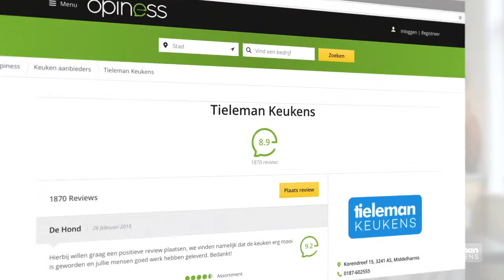Tevreden klanten (ruim 1.800) waarderen Tieleman Keukens met een 8,9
We doen het bijna allemaal, op internet op zoek gaan naar reviews. Een review over een product of juist een bepaalde vakantiebestemming of een bedrijf die je wilt bezoeken. We vinden het belangrijk dat een bedrijf betrouwbaar is en andere mensen goede verhalen schrijven over dat bedrijf. Dit geeft je vertrouwen en een goed gevoel om het bedrijf te bezoeken en wellicht daar te kopen.

Ook over Tieleman Keukens is genoeg te vinden op het internet. Op de website van Opiness.nl staan ruim 1.800 reviews van tevreden klanten. Klanten die een keuken hebben gekocht of een bezoek hebben gebracht aan onze showroom, een ieder heeft een eigen mening en verhaal die ons beoordelen met een 8,9!

Opiness.nl is een onafhankelijk online platform waar je zowel dienstverleners op kunt zoeken en kunt beoordelen. Deze reviews geven een goed beeld en maakt het makkelijker om een keuze te maken voor een bedrijf wat bij je past. Het cijfer wordt bepaald door cijfers te geven over de geleverde service, de prijs/kwaliteit verhouding en nog een aantal andere specifieke criteria. Als laatste motiveer je de gegeven cijfers met een toelichting. Bedrijven kunnen openlijk reageren op reviews, zo kan iedereen zien hoe bedrijven met hun klanten communiceren.